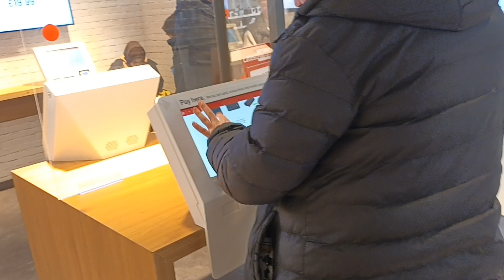argos in halifax